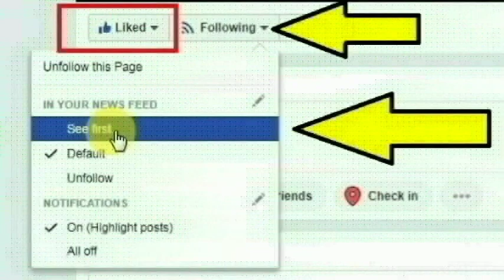திருவள்ளூர் மாவட்டம் மீஞ்சூர் கல்யாணசுந்தரம் தெருவை சேர்ந்த ரம்யா செய்ததை பாருங்க | Thoothupura